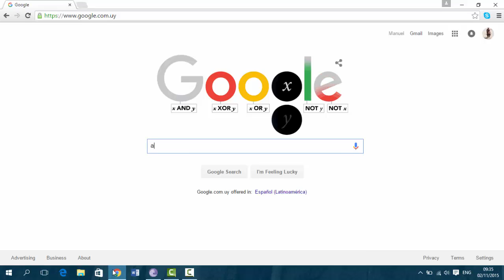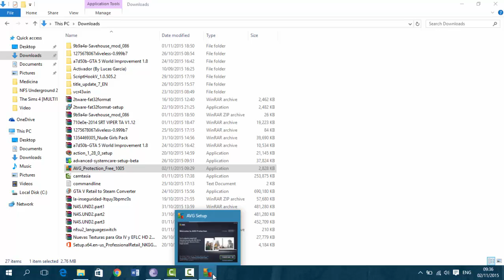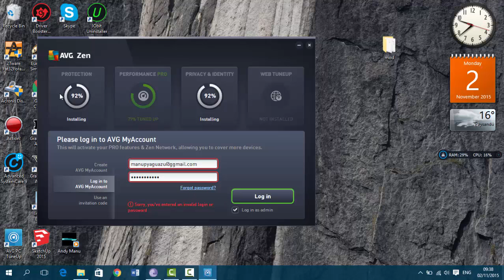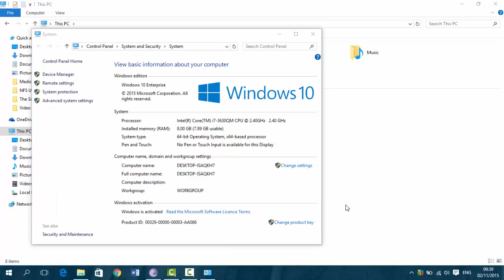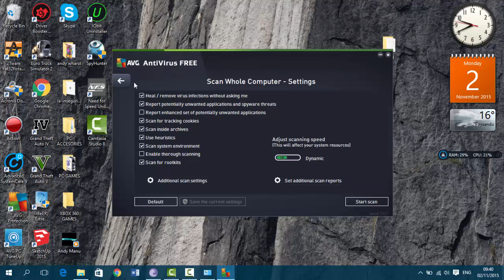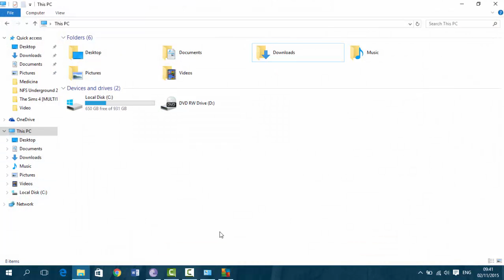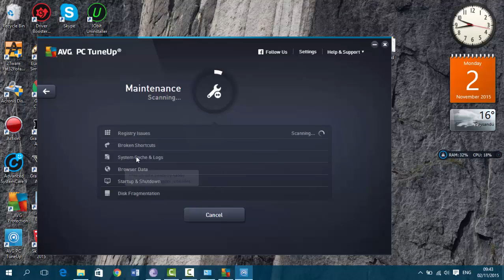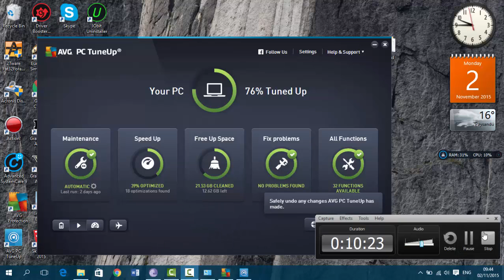Como descargar avg antivirus free 2016 y avg pc tune up 2016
link del avg antivirus:
link del avg pc tune up.
serial para activar avg pc tune up.
CMETO-2KELO-T39DN-A32EW-FTX2L-FZEZU